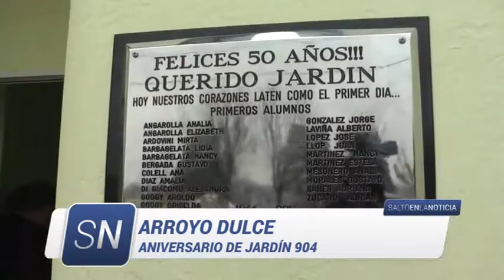JARDIN 904 ARROYO DULCE